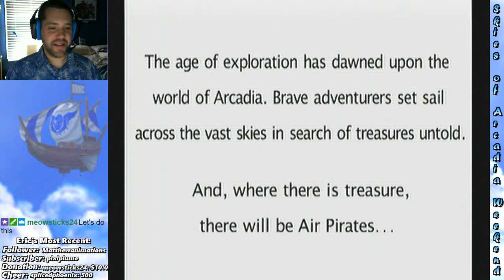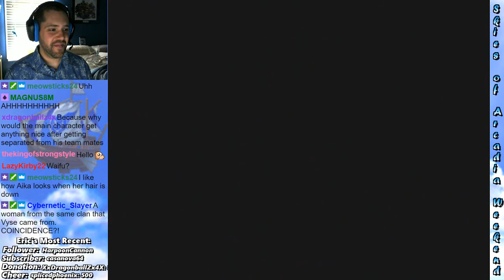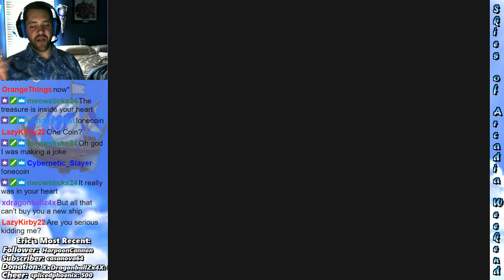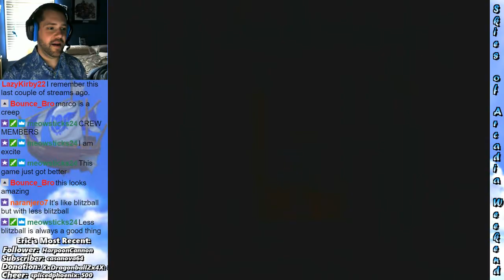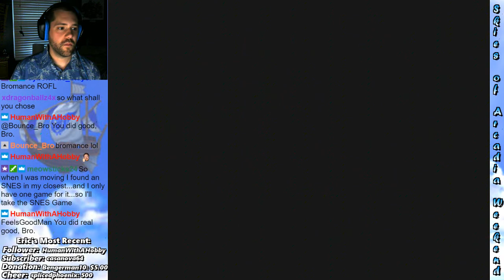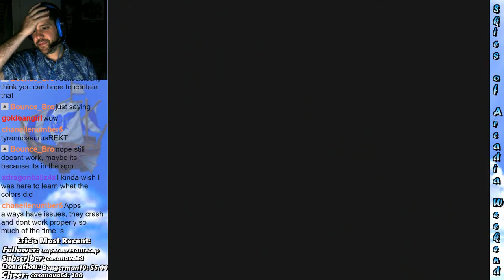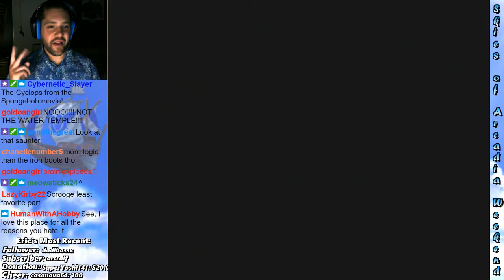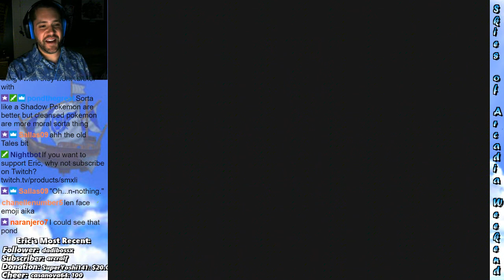Skies of Arcadia Weekend - Day 2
Day 2 of my marathon stream of Skies of Arcadia: Legends. Gameplay starts at battle against Gordo the Round and ends after Mt. Kazai in Yafutoma. Thank you for your support of this event!